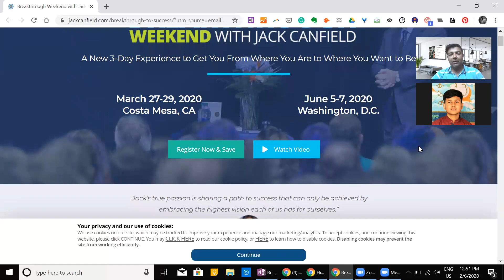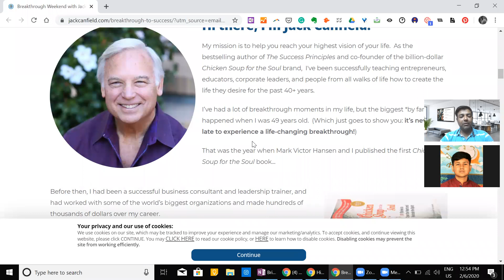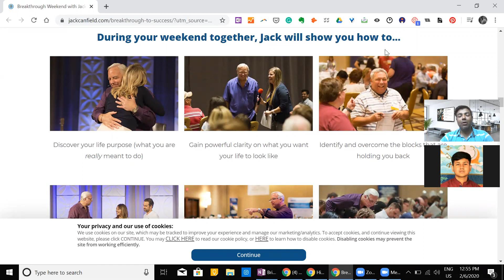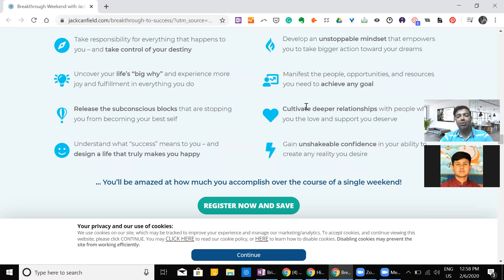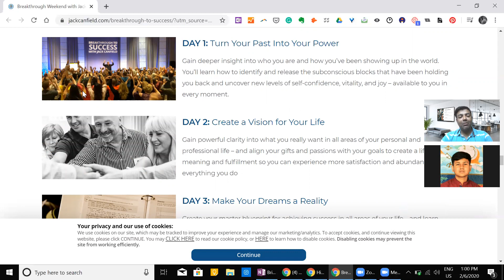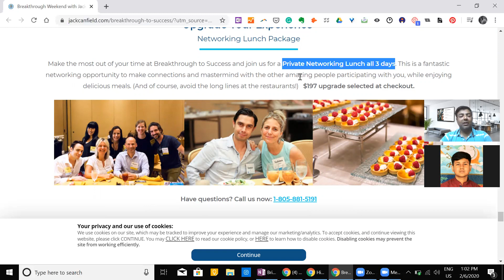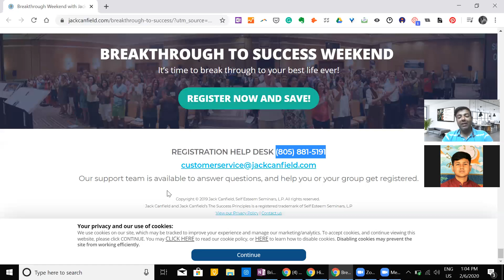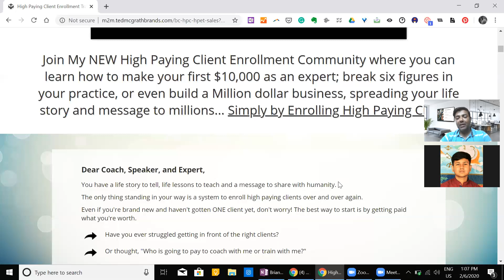High converting Landing Page Deconstruction - Jack Canfield by AMIT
This recording is an IP of AMIT NATH as he spoke to his associates and peers and is subjected to his personal views and experiences.

Amit Nath is a Marketer / Founder of various companies AMKAN / Spinwild Pvt Ltd, Spinwash/ Hygiene Concepts/ Mentors institution, Digital Marketing Gadgets and had been working with more than 500 companies.
 An Influencer and also a high-value client acquisition expertise.

Had been a self-recovered and transformed  Urban Monk, with a mission of making people transform to be Influencers and make the world a better place to be.

With his maiden 37 days of  Influencer challenge, he has been co-learning and co-curating a selected bunch of highly committed people every month.

The process is not for the faint and weak heart, not for the quick give up normal. He not only changes the way of individual goal setting but also runs along like a coach who is always accountable and watching your back.

The session is simple to understand and anyone in the audience can pause and share his or her inputs directly to the accounting community.

If you have read so far, it's clear you are among many who does a lot of research - here is a way to reach out.

Need more insights, wanna talk about the course or just wanna talk to one of the team members or fix an appointment with your convenience of time slots.

(Remember Every Successful Business starts with Strangers who later become a milestone of good relation to success)

Amit Nath
Founder Amkan/ Spinwild/ DMG
Founder of Mentors institutions
Co Learner at Influence Inner Self